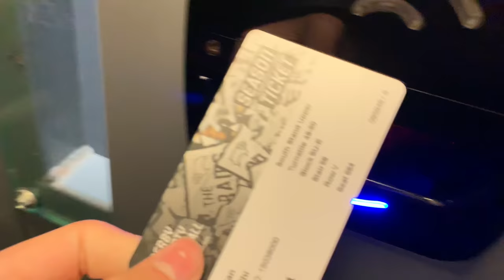**MASON BENNETT SCREAMER!!** DERBY COUNTY vs WIGAN ATHLETIC *MATCHDAY VLOG* - A MUCH NEEDED WIN🤩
CLICK THE LINK AND RATE THE APP 5 STARS FOR A CHANCE TO WIN AN iPhone X😁

I hope you guys enjoyed today’s matchday vlog at Pride Park between DERBY COUNTY & WIGAN ATHLETIC🤩 Once again, it’s a MUST-WIN lads, our previous game was a 4-0 THUMPING away at ASTON VILLA🎥

My MOTM - RICHARD KEOGHHH 🔱

This game in one emoji - 🥳

I will be shouting those out who SHARE THIS VIDEO (post, tweet, send around etc.), make that grey LIKE button turn blue and join the MALHI ARMY by making that red SUBSCRIBE button turn grey! *MAKE SURE TO TAG ME ASWELL SO I CAN SHOUT YOU GUYS OUT💪🏽

***IF ANYONE OUT THERE MAKES ME A YOUTUBE BANNER (send it via email, WhatsApp or Twitter) I WILL SHOUT YOU OUT IN THE NEXT VLOG, IT WOULD BE MUCH APPRECIATED***

🔥SUPPORT ON THIS CHANNEL IS MASSIVELY APPRECIATED! THANK YOU🔥

⚫️⚪️ UP THE RAMS ⚫️⚪️